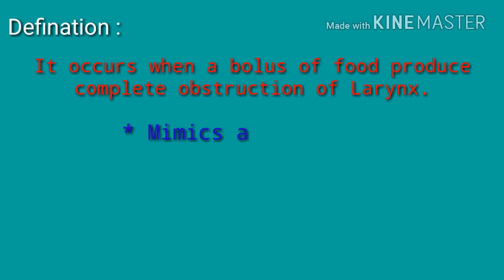Chocking | Emergency | Instructions | Save Precious life.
Know What to do if you have got someone who has Chocking(foreign body stucked in Airways) It is very fatal condition.
You will get more such emergency videos. Here.
Get ready.